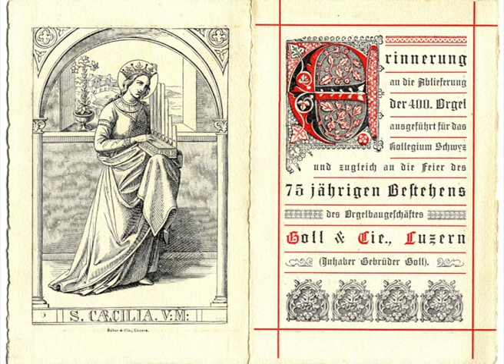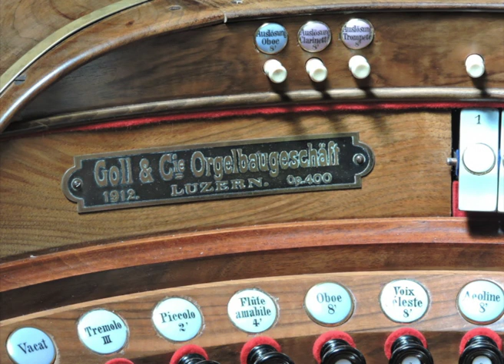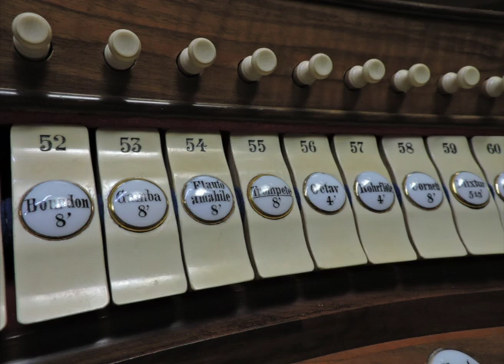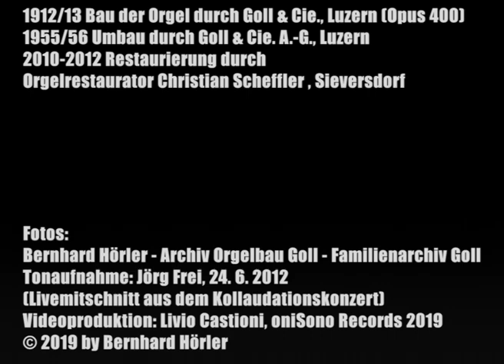Bernhard Hörler: Hommage à Karl Goll (2012)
Hommage à Karl Goll, komponiert 2012 von Bernhard Hörler. Bernhard Hörler spielt an der Orgel des Kollegiums Schwyz SZ (Schweiz), erbaut 1912/13 von Goll & Cie., Orgelbaugeschäft, Luzern.
Umbau 1955/56 durch Orgelbau Goll & Cie., AG, Luzern.
Restaurierung 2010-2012 durch Orgelrestaurator Christian Scheffler, Sieversdorf.
Datum der Tonaufnahme: 24. Juni 2012 (Liveaufnahme der Uraufführung im Kollaudationskonzert).
Fotos: Bernhard Hörler, Archiv Orgelbau Goll, Familienarchiv Goll.
Videoherstellung: Livio Castioni, oniSono Records, Juni 2019.